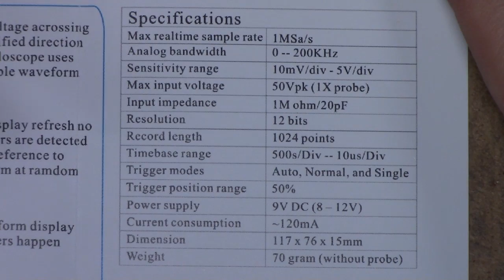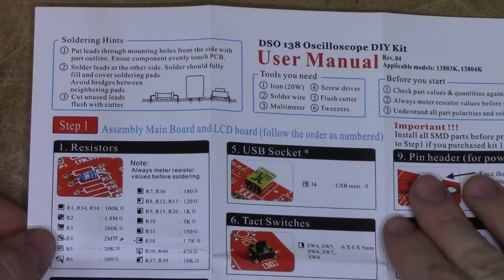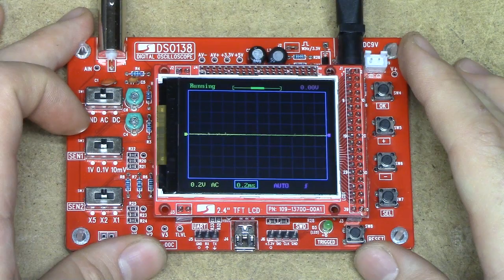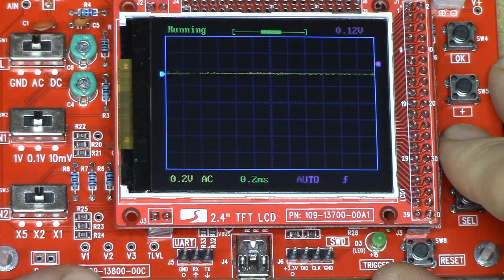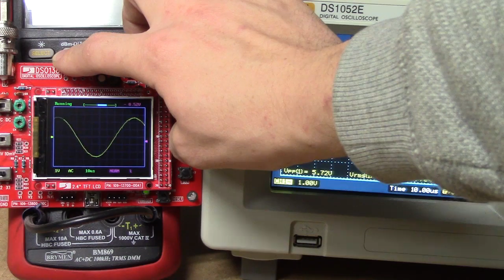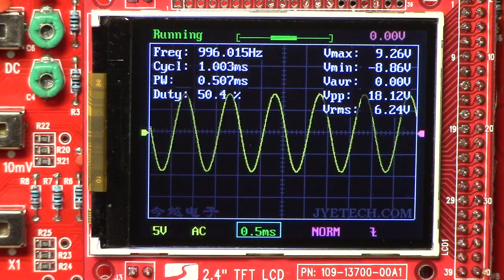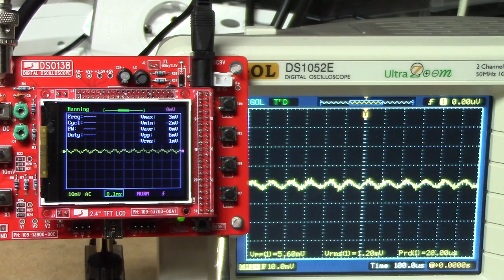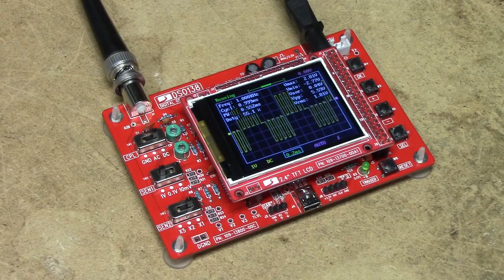DSO138, the $23.50, 200 kHz oscilloscope kit - China reviews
This video comments on the building experience, performance and usability of this seemingly great deal. (Spoiler: Don't expect 200 kHz out of it). I do some performance testing on it using arbitrary waveforms and a sine wave up to 110 kHz, revealing some interesting issues.

At its modest price, the DSO138 might appear to be the ultimate in beginner scopes, combining kit building and functionality into a single-allowance price bracket.